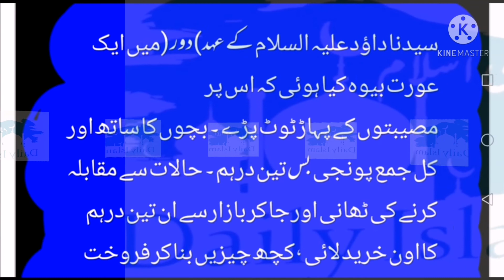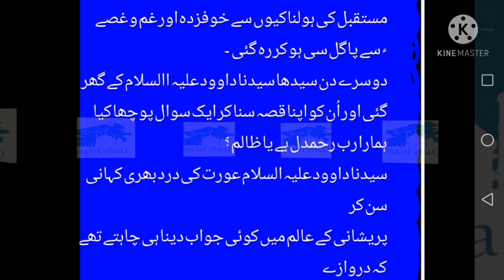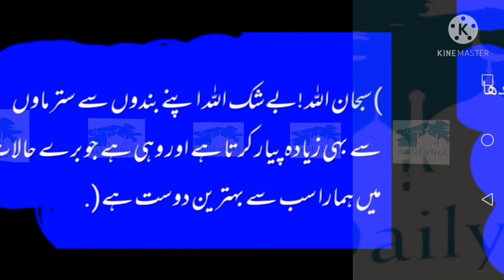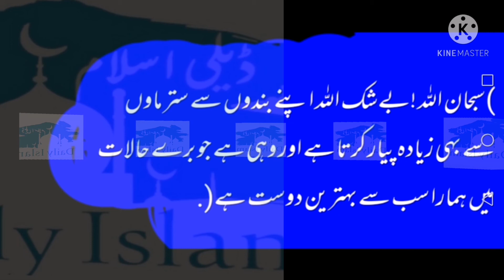Qisa hazrat dawood Alli e islamقصہ حضرت داؤد علیہ السلام اور بیوہ عورت